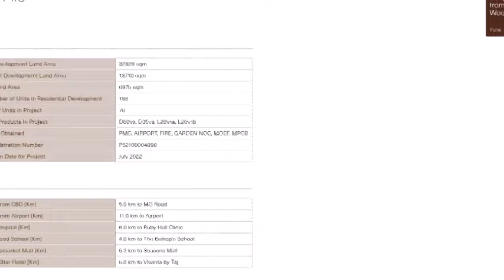Total Environment, Songs From The Wood, Brochure, Uday Baug, Pune